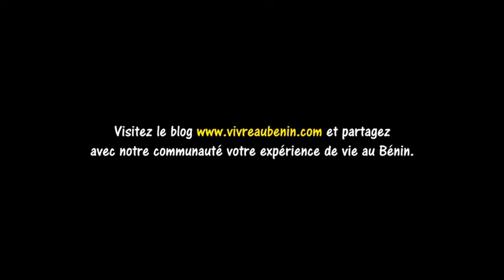Comment investir et réussir dans le social au Bénin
Cliquez ici pour découvrir le partage d'expérience de vie de  Irmgard, présidente ONG "BOUGE" au Bénin.